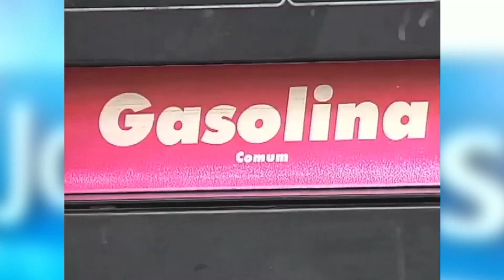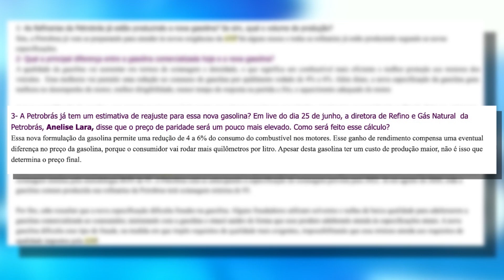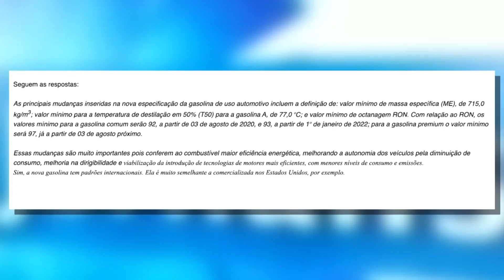Petrobrás promete lançar combustível de melhor qualidade no Brasil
A partir de agosto, uma nova gasolina que está sendo produzida pela Petrobras, deverá chegar aos postos de todo o país. A promessa é que o combustível tenha mais qualidade e deixe o carro mais eficiente.